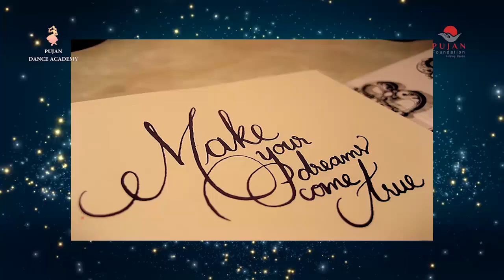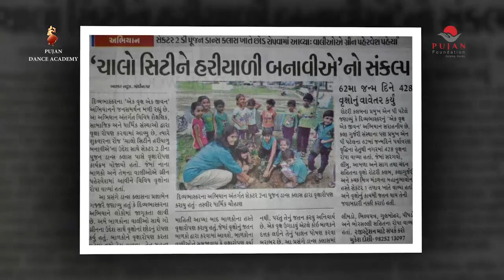Documentary of "PUJAN FOUNDATION", Pragna gajjar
Charity works for slum kids,special kids,orphan kids & old age home ...